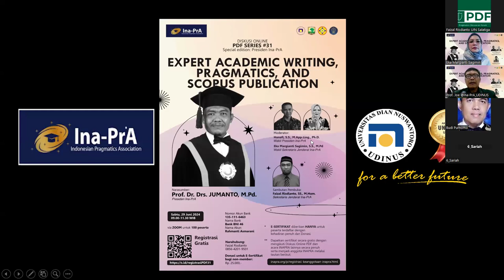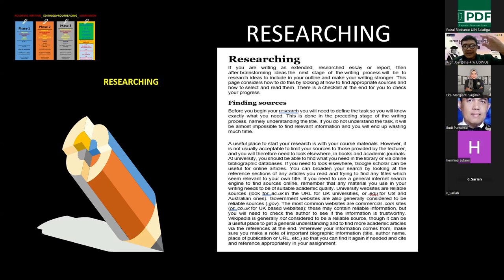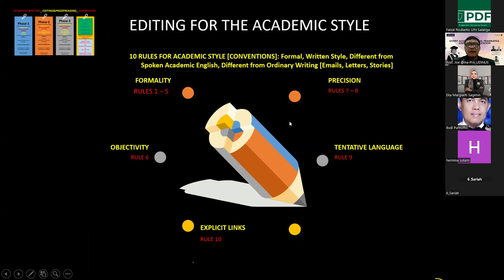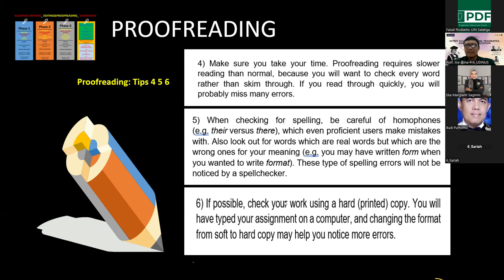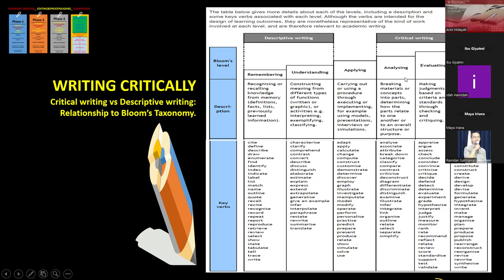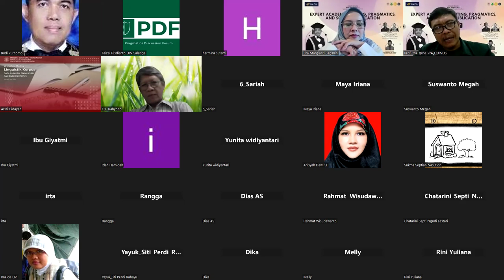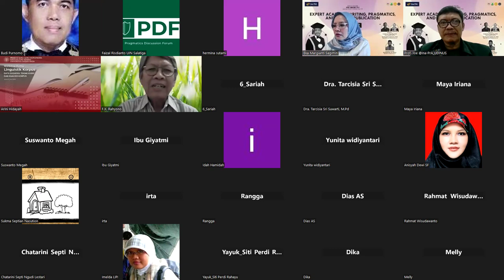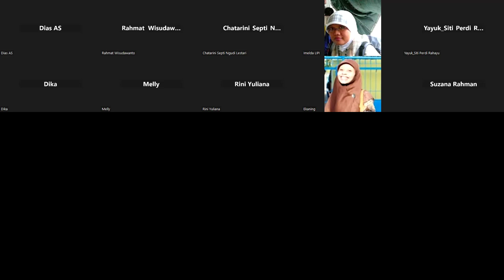DISKUSI ONLINE INAPRA-PDF SERIES #31:Expert Academic Writing, Pragmatics, and Scopus Publication"